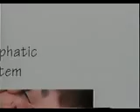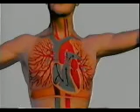Lymphatic Drainage Massage DVD By Sean Riehl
This beautiful 90 minute video will guide you through the anatomy of the lymphatic system, the location of nodes and drainage patterns, as well as contraindications and indications for lymphatic drainage massage.